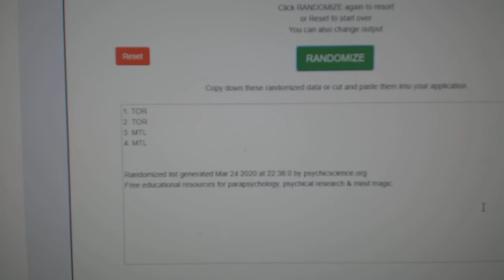Multi Randoms - C&C GB #10,783 (Part 2)